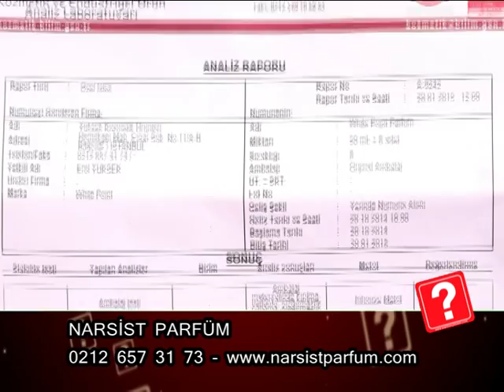Bayim Olur musun Kuşağı 2015 - Narsist Parfüm